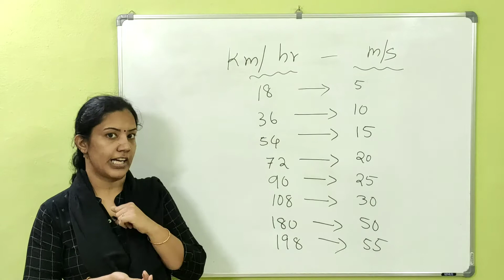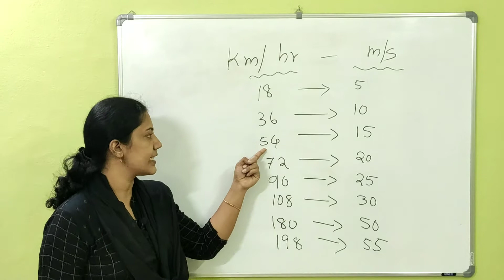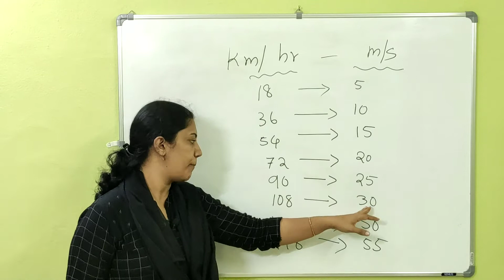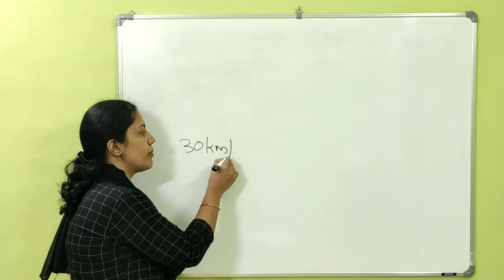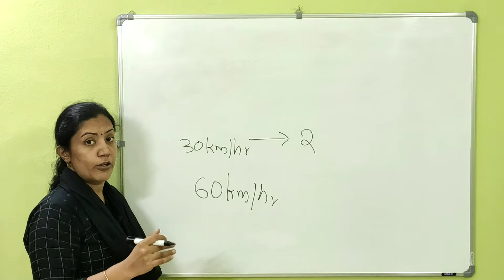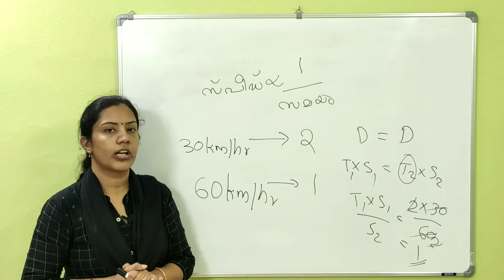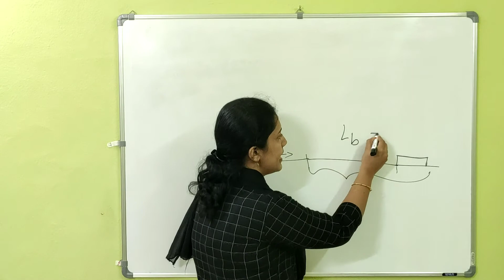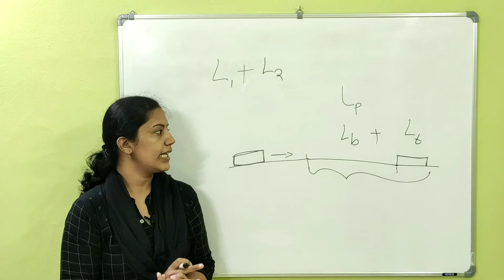ദൂരം, സമയം, വേഗത - ചില നുറുങ്ങുവിദ്യകൾ part 2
in this session, we discuss some basic factors everyone should know about distance,time and speed problems..
Pls do keep watching.. and study well😊